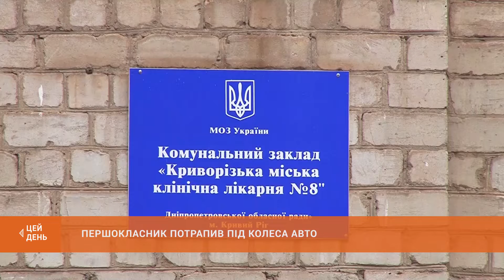Першокласник потрапив під колеса авто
Сьогодні вранці у селищі Мирівське Тернівського району під колеса автомобіля потрапила семирічна дитина. Першокласника госпіталізували. Подробиці - в сюжеті Євгена Клусовського.